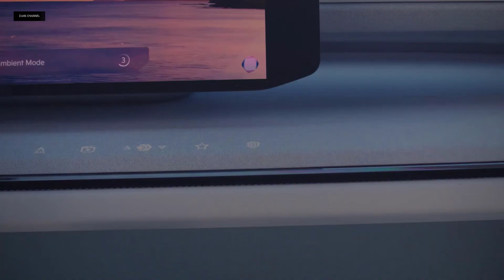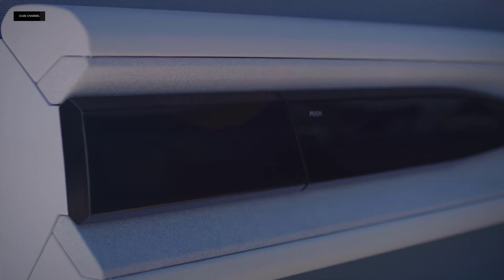KIA EV9 ПЕРВЫЙ ВЗГЛЯД КОНЦЕПТ 2024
Компании Hyundai и Kia параллельно разрабатывают полноразмерные электрические кроссоверы на модульной платформе E-GMP, но подходы у них разные. Если шоу-кар Hyundai Seven представляет собой комнату отдыха на колесах, то с моделью Kia Concept EV9 ставка сделана на брутальный стиль настоящего внедорожника.
Большой кроссовер Kia EV9 станет второй моделью перспективного EV-семейства: первенец EV6 уже вышел на некоторые рынки, а для последующих машин Kia зарезервировала ряд индексов от EV1 до EV9. Грядущая «девятка» метит на американский рынок, поэтому форм-фактор соответствующий: длина концепта — 4930 мм, ширина — 2055 мм, высота — 1790 мм. Колесная база — 3100 мм против 2900 мм у нынешней серийной модели Kia Telluride.

киа,
электромобиль,
обзор,
электрический,
кроссовер,
автосалон,
презентация,
тест-драйв,
видео,
концепт,
автомобиль,
машина,
авто,
2022,
kia ev9 concept,
kia,
suv,
los angeles,
electric car,
Laautoshow
kia ev6 2022 details,
hyundai ioniq 5 first look,
ioniq 5 first look,
first look,
kia ev6 2022 first look,
ev6 first look,
kia concept,
kia ev9 concept teaser,
kia ev9 concept,
new 2023 kia ev9 concept suv,
2023 kia ev9 concept teased,
habaniro concept,
toyota bz4x concept,
new york auto concepts,
nissan ariya 2022 first look,
genesis concept,
mercedes concept eqv,
kia ev 9 price,
mercedes concept eqv electric,
kia ev9,
ev9 concept,
kia ev9 concept car
kia ev9 concept,
ev9 concept,
2023 kia ev9 concept teased,
kia concept ev9,
kia ev9 concept 2022,
kia ev9 concept teased,
new kia ev9 concept teased,
hyundai seven concept,
kia ev concept 2022,
concept,
2021 kia ev9 concept,
2022 kia ev9 concept teased,
new kia ev9 concept,
new ev9 concept,
2022 kia ev9 concept,
concept ev9,
kia ev9 concept 2021,
2021 ev9 concept,
ev9 concept 2021,
kia ev9 concept reveal,
2021 la auto show,
laas